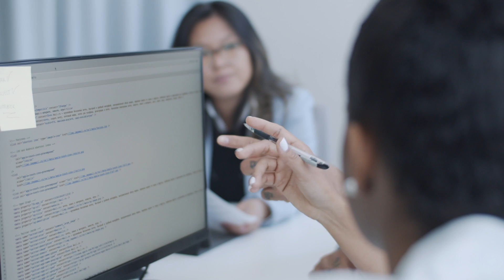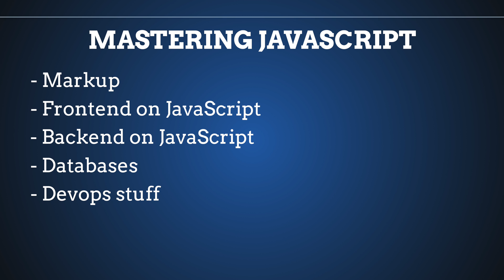5 Tips to Be a Better Programmer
Learn my 5 tips to be a better programmer. We will talk about reading code, writing own projects, reviewing and discussing your code with other people, developing correct attitude to the code and much more.

🕒 TIMESTAMPS
0:00 Introduction
0:15 Code that works is not enough
1:48 Read code of other people
4:07 Your code is not your child
5:11 Do your own projects
6:25 Learn techniques and not tools
7:50 Never stop learning